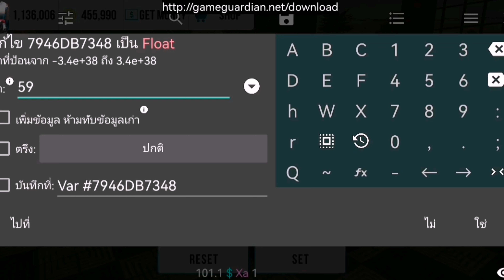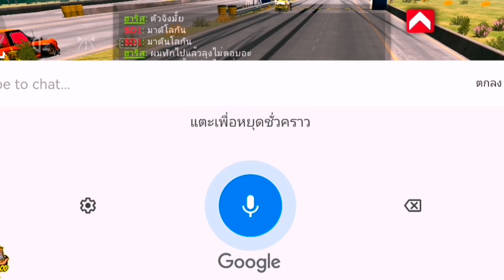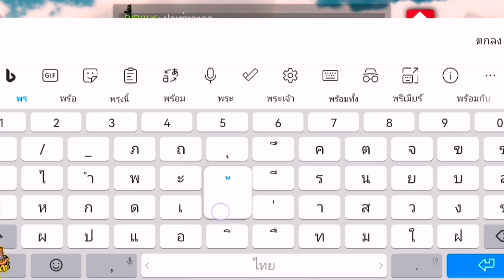สอนทำสเต็ป​บัคหมก รีโว่ซิ่ง โคตรแรง อู่ลุงชาโด้ SD1​ carparking​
LineID​▶️taatonk

เกมแข่งรถ ID: ZW316562
ไอดีรอง     ID: HP384050

เพจ:Shadow​ SD1